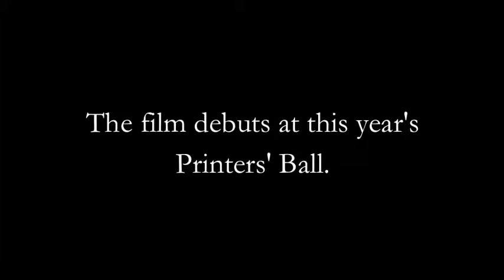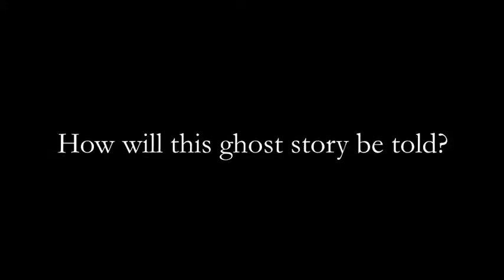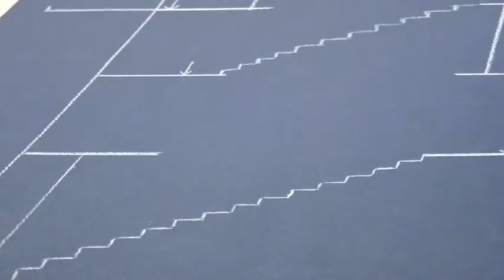Stop Animation New cut July 12th